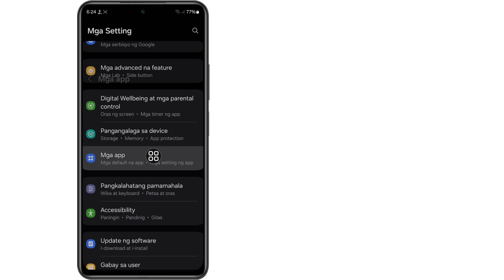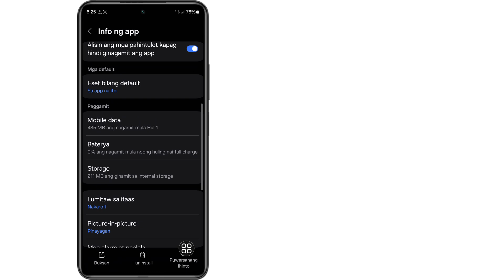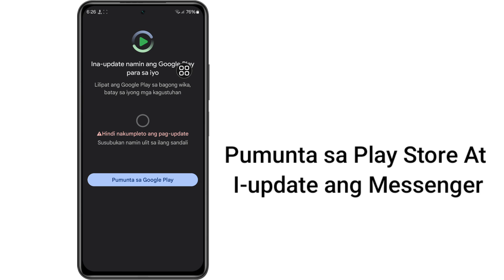Paano Ayusin ang Hindi ma-load ang mataas na resolution ng imahe sa Messenger (Bagong Mathod).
Others Releted Quires 👇👇👇👇
 kung paano ayusin ang hindi ma-load ang mataas na resolution ng imahe sa messenger 2024
 paano ayusin hindi ma-load ang high resolution na larawan sa messenger
 kung paano ayusin ay hindi ma-load ang mataas na resolution ng imahe
 paano ayusin hindi maload ang high resolution na imahe sa messenger android
 hindi ma-load ang mataas na resolution na larawan
 hindi ma-load ang mataas na resolution na larawan sa messenger
 hindi ma-load ang mataas na resolution na larawan sa messenger 2024

 Salamat sa Panonood (Fast Sulustion 26)